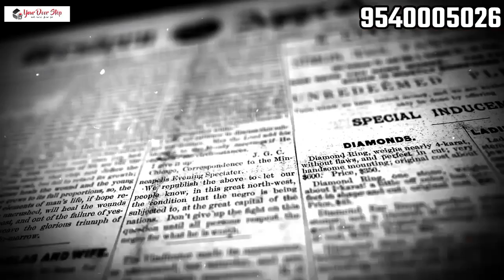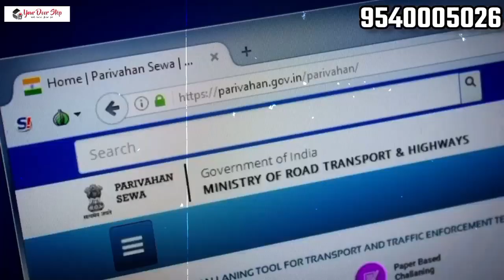मिजोरम में एजुकेशन डॉक्यूमेंट में नाम कैसे बदलें | Name Change In Education Document in Mizoram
मिजोरम में एजुकेशन डॉक्यूमेंट में नाम कैसे बदलें | Name Change in Education Documets in Mizoram ph 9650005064, 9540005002

क्या आप मिजोरम में रहते हैं, और क्या आप अपने एजुकेशन डॉक्यूमेंट में नाम चेंज करना चाहते हैं, अगर हाँ तो आपका yourdoorstep चैनल में स्वागत है। यह विडिओ गज़ट बनवाने की पूरी प्रक्रिया को सरल भाषा में बताता है, जिससे नाम बदलने का सफर काफी आसान और कानूनी बनता है। इस विडिओ में हम आपको मिजोरम के शिक्षा दस्तावेजों में अपने नाम को अपडेट करने की आसान प्रक्रिया के बारे में बताने वाले हैं। इस विडिओ में हमने गज़ट के महत्व के बारे में, एफ़िडेविट बनवाने, नाम बदलने के लिए आवेदन फॉर्म भरने, अखबार में प्रकाशन प्रकाशित करने के बारे में, सब कुछ बताया है।

परिचय :- मिजोरम में एजुकेशन डॉक्यूमेंट में अपना नाम कैसे बदले?
मिजोरम में एजुकेशन डॉक्यूमेंट में नाम बदलने में गजेट का महत्व।
मिजोरम में एजुकेशन डॉक्यूमेंट में नाम बदलने के लिए एफिडेविट बनवाना।
मिजोरम में एजुकेशन डॉक्यूमेंट में नाम बदलने के लिए गजेट आवेदन करने की पूरी प्रक्रिया।
मिजोरम में एजुकेशन डॉक्यूमेंट में नाम बदलने के लिए अख़बार में प्रकाशन प्रकाशित करना।
मिजोरम में एजुकेशन डॉक्यूमेंट में नाम बदलने के लिए प्रस्तुति प्रक्रिया, समय सीमाएं, और सफलता के लिए शानदार टिप्स।

मिजोरम में गज़ट, यानि जैसे कि एक एफ़िडेविट बनवाना, जिसको शपथ पत्र भी कहते हैं। सभी जरूरी दस्तावेज इकट्ठा करना, अखबार में प्रकाशन प्रकाशित करना आदि। हमारा उद्देश्य यह है कि यह ब्यूरोक्रेटिक प्रक्रिया को सरल बनाए रखा जाए, जिससे आपको पूरी तरह से नाम बदलने के लिए जरूरी ज्ञान प्राप्त हो सके।

मिजोरम में चाहे आप एक छात्र हों या पेशेवर हों, यह विडिओ आपके लिए है, यह विडिओ आपके खास जरूरतों के लिए है। और इसमें मिजोरमीय सिस्टम में गज़ट के मुख रोल पर जोर डाला जाता है।

आप हमारे साथ इस सूचनात्मक यात्रा में समिल हों, यह सुनिक्षित करने के लिए कि आप मिजोरम में एजुकेशन डॉक्यूमेंट में नाम बदलने के लिए तैयार हैं। और अगर आपको इस विडिओ के बारे में कुछ कहना है तो आप नीचे कमेन्ट बॉक्स में कह सकते हैं।

एक बात हमेशा याद रखें, ज्ञान आपका सबसे बड़ा मित्र है, और हम आपकी शिक्षा यात्रा में आपकी मदद करने एक लिए समर्पित है।